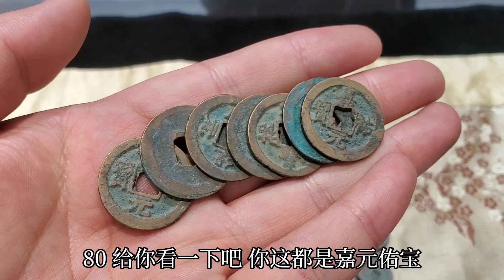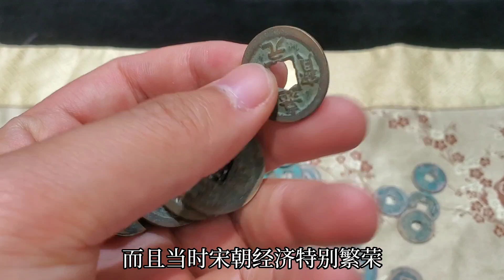男子扛來一堆1000年前的宋朝古錢，信誓旦旦要發財，估完價直接崩潰【小楊銀元收藏】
一千多年前的，居然才3塊錢一枚，這是為什麼？

古錢 宋朝 小楊銀元收藏 龍洋 古玩 銀圓 请注意，本视频完全符合YouTube社区准则，没有任何违规行为。